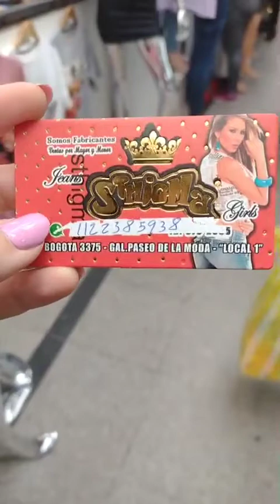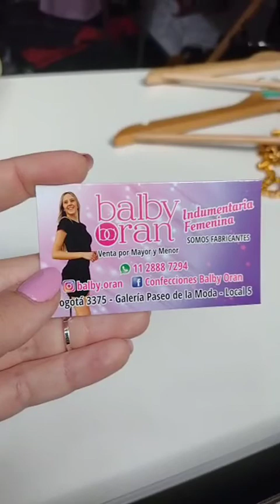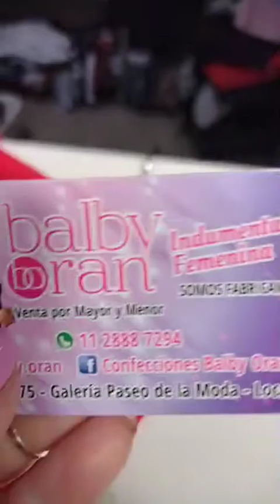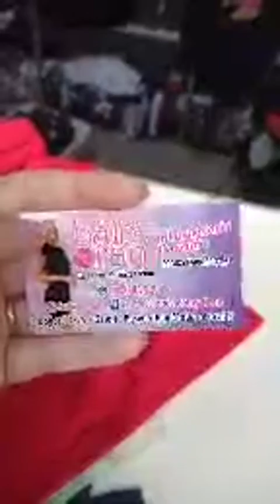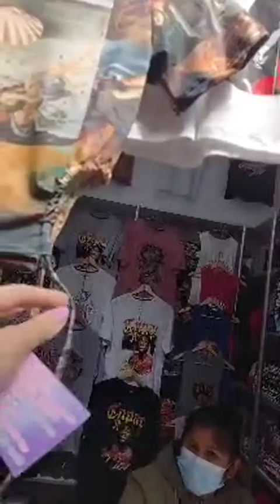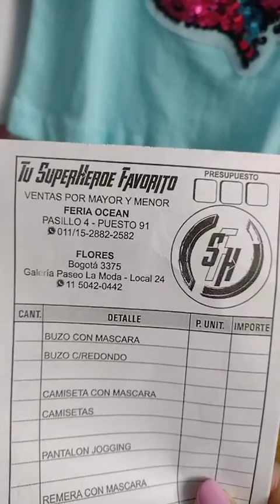Av Avellaneda Video 3